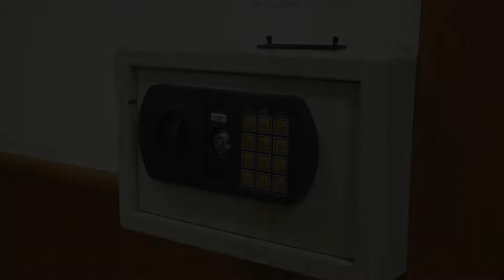Suneast Bungalows, Chaweng, Thailand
About Property:
You're eligible for a Genius discount at Suneast Bungalows! To save at this property, all you have to do is sign in.
Suneast Bungalows boasts an comfortable room and an on-site outdoor pool with sea views along Chaweng Beach. WiFi is available for free in all areas.
The air-conditioned rooms all come with a TV, a fridge and a private balcony with views of the city or garden. There is also a safety deposit box. The bathroom include hot shower facilities and free to...
Property Type: Resort
Address: 159 Moo 2, Bophut, Koh Samui, Surat Thani, 84320 Chaweng, Thailand
Searching For
1. Suneast Bungalows - Chaweng - Thailand
2. Suneast Bungalows - Chaweng - Thailand Address
3. Suneast Bungalows - Chaweng - Thailand Rooms
4. Suneast Bungalows - Chaweng - Thailand Amenities
5. Suneast Bungalows - Chaweng - Thailand Offers and Deals
Audio Credit:
Track Title: Subway Dreams
Artist: Dan Henig